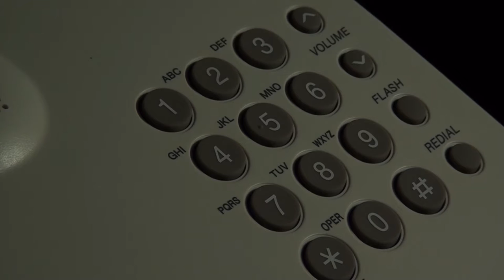Durante setiembre cayeron 3000 rayos en Pérez Zeledón